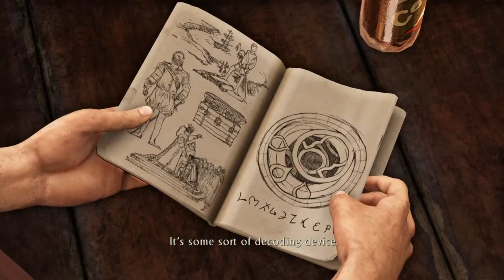Uncharted 3 Drake's Deception #2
Welcome to part 2 of my gameplay of Uncharted 3!